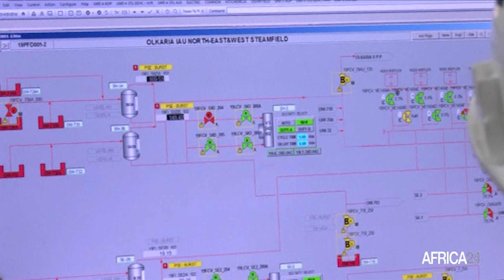L'Egypte rejoint le Consortium des systèmes de stockage d’énergie par batterie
Economie, L'Égypte a signé, dimanche 3 décembre, une lettre d'intention pour rejoindre la Battery Energy Storage Systems Alliance (BESS) ; une initiative clé de l’Alliance mondiale de l’énergie pour les personnes et la planète (GEAPP), lors de la COP28 à Dubaï. Avec l’Egypte, le nombre total de pays participants à l’initiative s’élève à 10. L’objectif est d'atteindre 5 GW d'énergie stockée d'ici 2024 et de contribuer à l'objectif plus large d'atteindre 400 GW d'énergie renouvelable d'ici 2030.